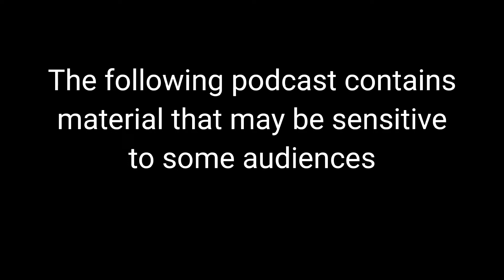Yoda Philosophy with Serene C | Episode 10 | Malaysia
Today's guest is Serene C, a standup comedian from Malaysia currently living in Bangkok, who happens to also be transgender.  We talk about when Serene started comedy, the pros and cons of being transgender, Star Wars, and more!

Timestamps:
(0:00) Introduction
(3:36) How Long Has Serene Been Doing Comedy?
(8:49) How Did You Know You Were Transgender?
(18:15) Daughter
(22:07) Creepy Dudes
(24:32) Star Wars Origin Story
(26:10) Philosophy
(28:53) What Did We Learn?

Follow all of the links for Hangover Comedy Podcast, Kevin, NShady, and Gin and Tonic: